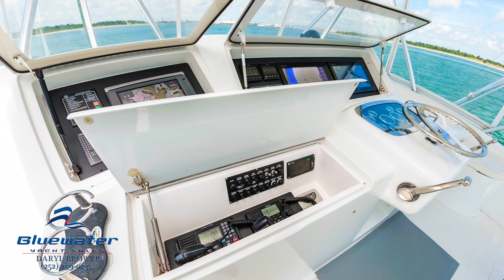48 Viking "String Line"